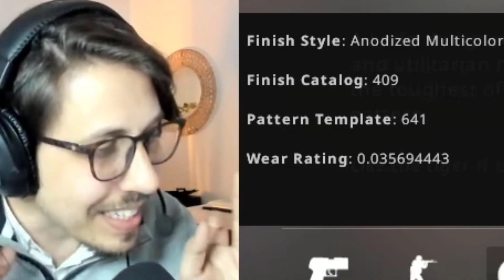i lost a $200 knife in 2 days...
my beautiful huntsman tiger tooth knife is gone for good...